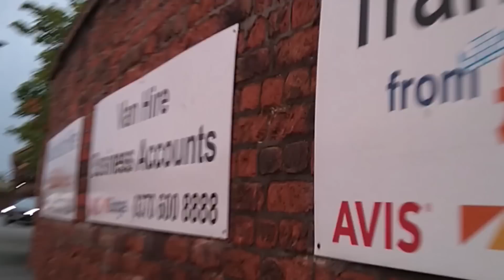It's been a while (again). Here's a quick catch up. More to come soon.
Follow a 64 year old nomad who walked out on society. As my mental health takes a dip, I have done some extreme things, all on video for you. A year on watch me pull myself out of the sinking sand. Thank you to all my followers for keeping me company on my travels. Lets do this together. Mental health needs to be talked about.

Travelling Lite